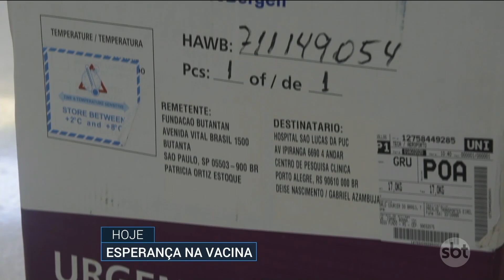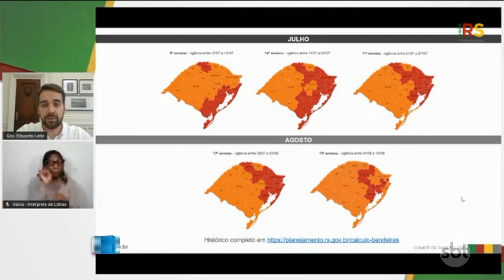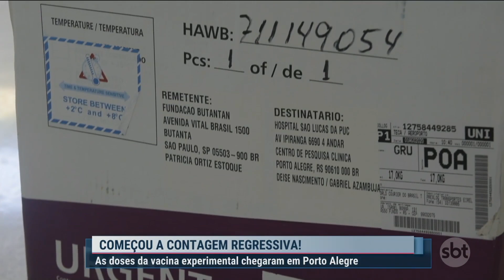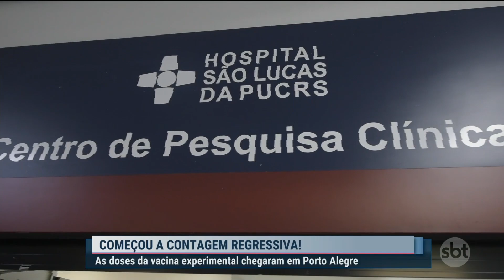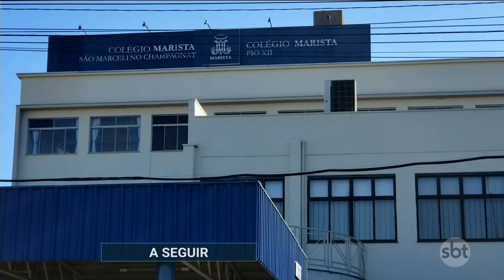SBT Rio Grande 2ª edição - 03/08/2020 - programa completo